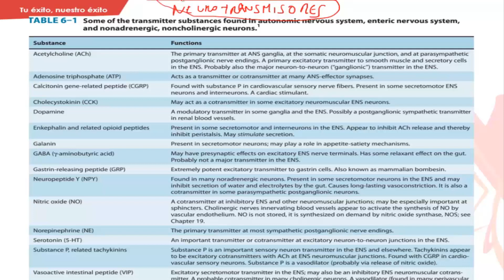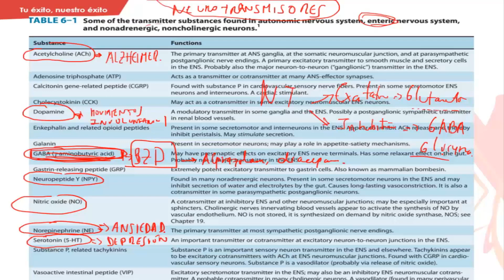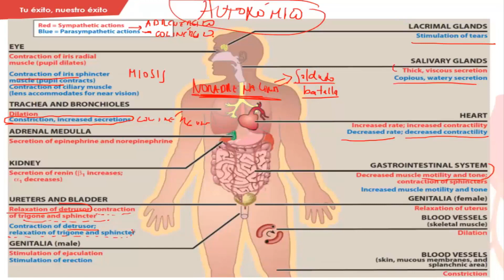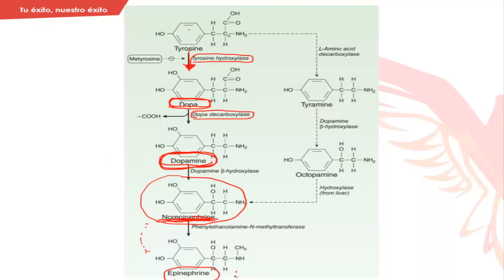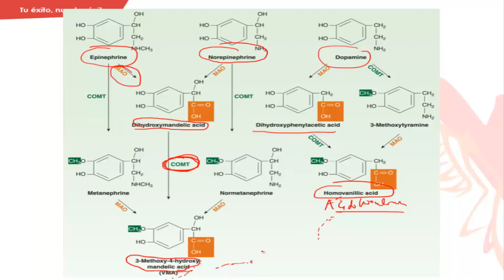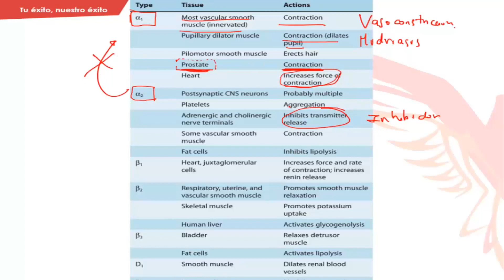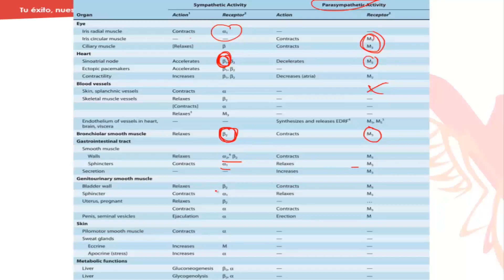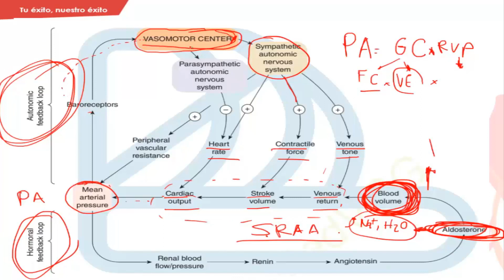Tema R1: Sistema Nervioso Simpático (1ra parte)